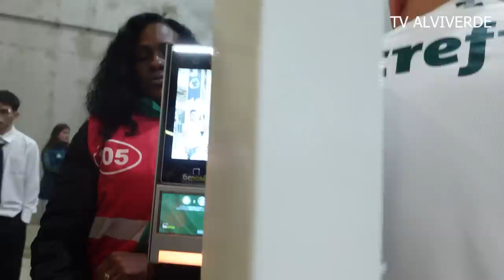VLOG PALMEIRAS 4 X 1 Grêmio - QUE SHOW DO PALESTRA!